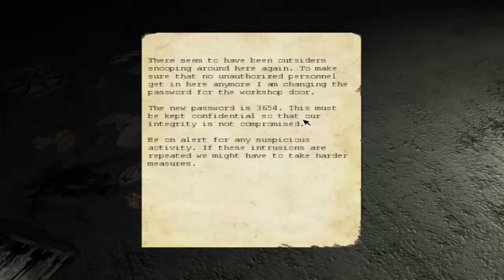White Plays: Penumbra Part 4 PROGRESS FTW!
Can I get a like for pissing myself? :]